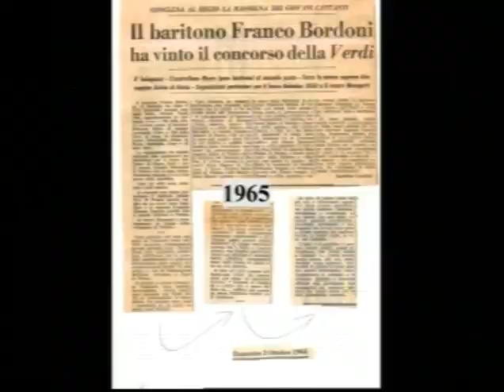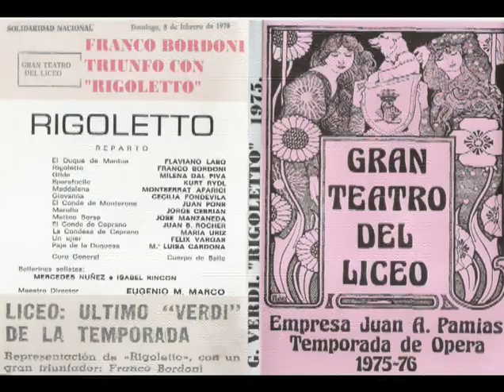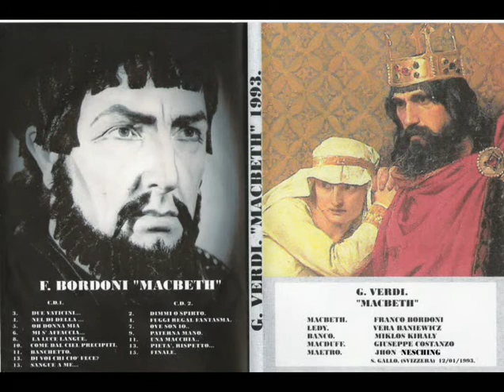BARITONO FRANCO BORDONI BIOGRAFIA DA FOTO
FRANCO BORDONI BARITONO PROFILO BIOGRAFICO DA FOTO.